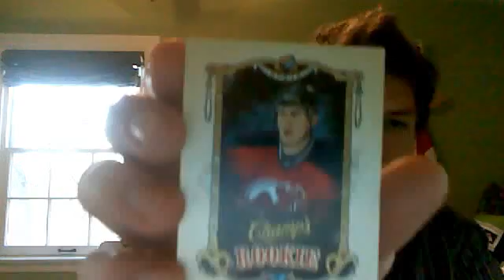Mailday from Dark Crawler88 (Sports Card Forum)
I got a mailday from Dark Crawler88 for Sports Card Forum. Good trade, easy to work with.